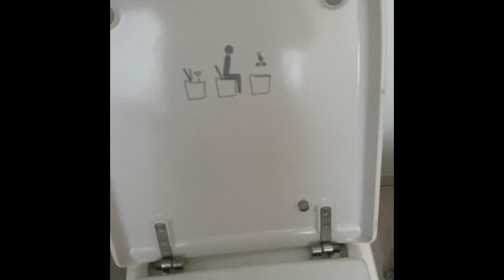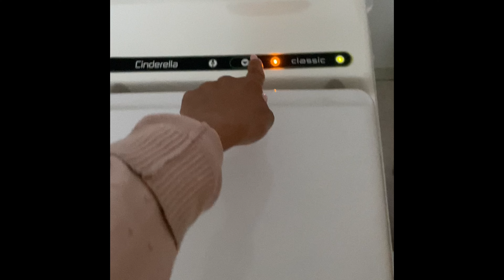MY SWEDISH LIFE | CELEBRATING MID-SUMMER IN SWEDEN 🇸🇪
As a Sri Lankan living and raising a family in Sweden I like to expose my children to both cultures. In this VLOG I show how the Sweds celebrate mid-summer or midsommar as we call it in Sweden. These traditions date way back and although may seem childish to most people is a big and important part of its culture.